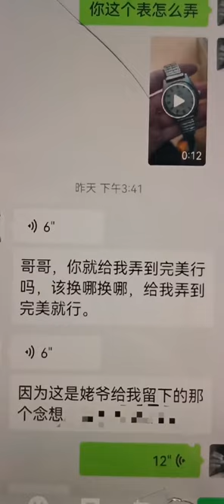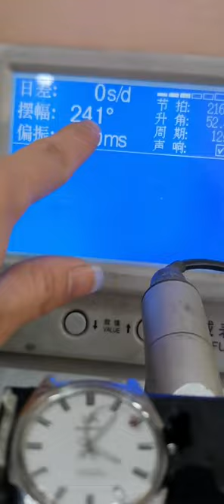Watch Trending Videos In 2023 Luxery Watch Trend Trend Ep 21